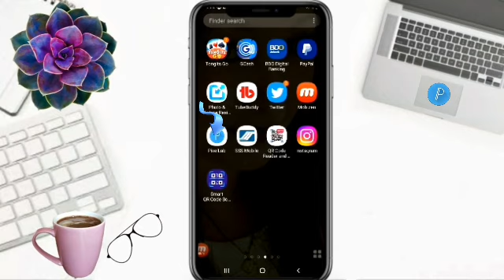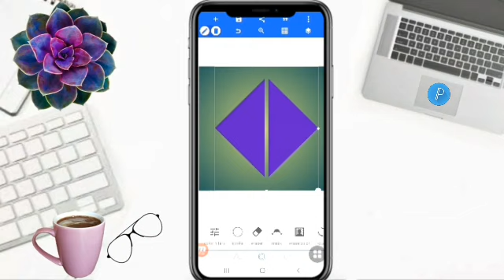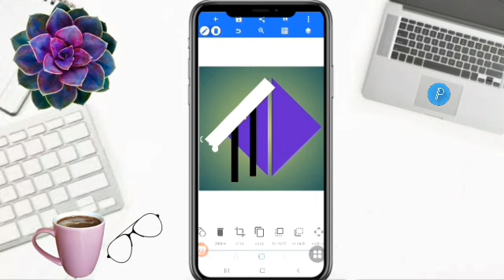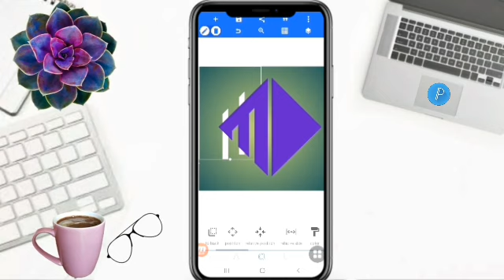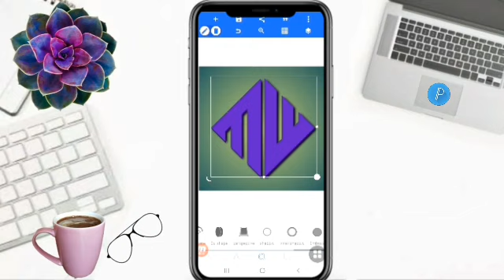DESIGN AN AMAZING LETTERS MW LOGO IN MINUTES! pixellab viraldesign logo nice @FaizyNhidz ​ ​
Hello Everyone!

        On this video tutorial, I will show and share to you how to make letter MW logo design in pixellab. Hope you like it!

Time Codes
0:00 Intro
0:01 Teaser
0:08 Channel Bio
0:31 How to make letter MW logo design in pixellab
4:58 Outro
5:23 End

       Hello everyone!

GODBLESS!!!

   @Melani Vlog
FAIZY LOVER MEMBERS
   @Its Winter Vlogs
   @ROSE YEN DRFF
   @Umeko&Family
   @ZARA Bactol
   @Shelymae Vlogs
   @Estela44 Channel